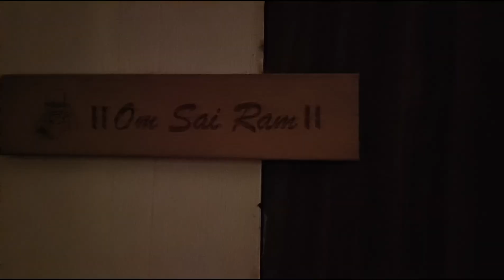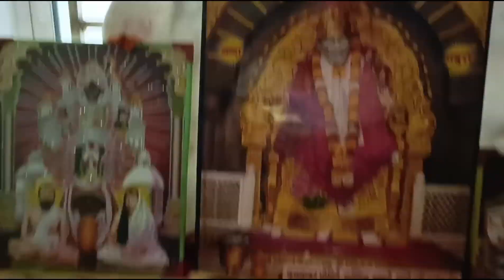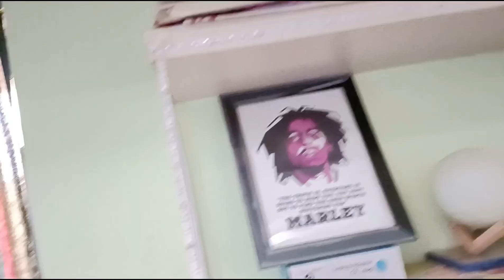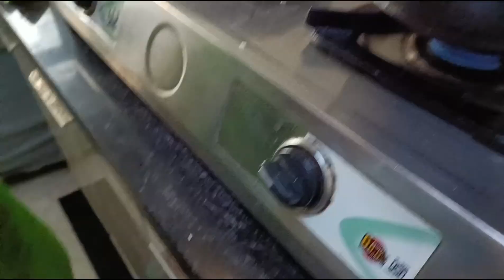small home tour हमारे घर का | train बहुत लेट | husband birthday celebration